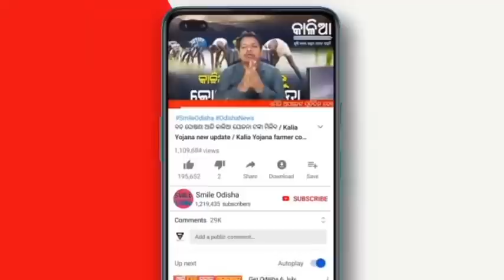7 Oct 2021 | odisha news | Rourkela,kendujhar,ganjam,cuttack,khordha | kalia yojana 2nd 3rd list